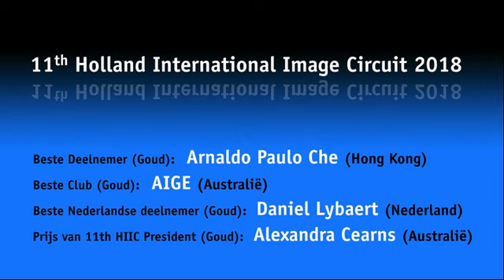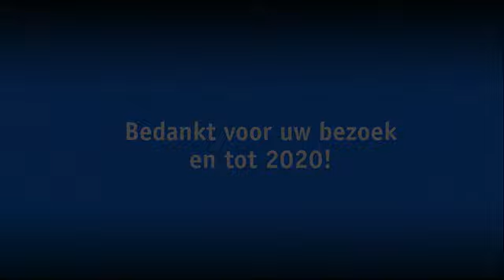2nd EPic Photo Salon Epe 2018 - Winners overview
Presentation of 2nd EPic Photo Salon Epe 2018 winners.